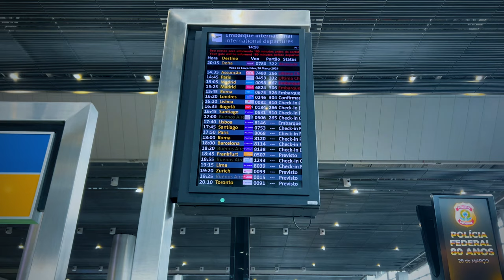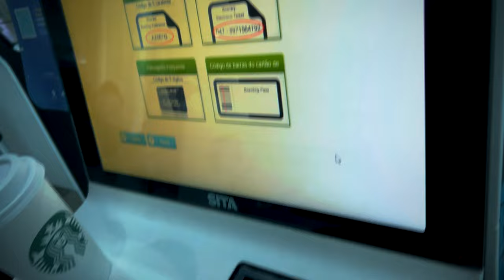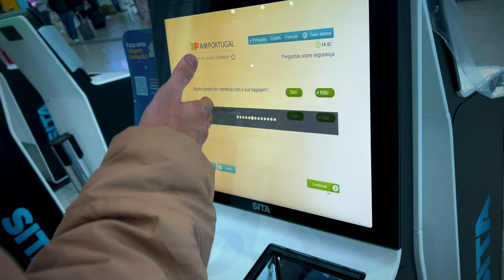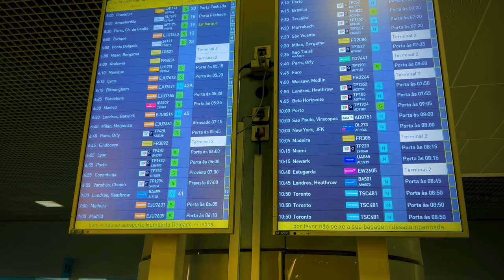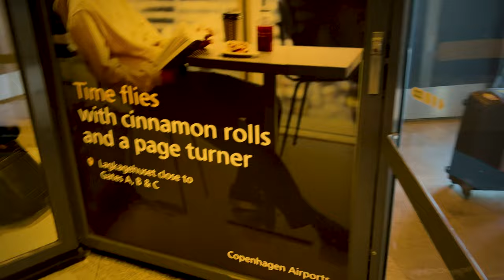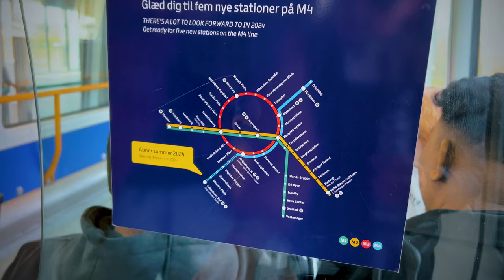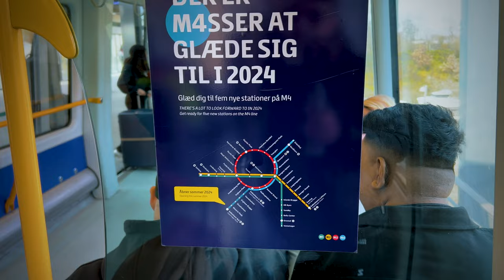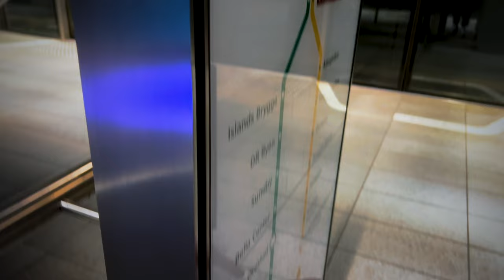Fui para o MAJOR de CS2 na DINAMARCA - PGL Copenhagen 2024 - VLOG #03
📽 Live na roxinha: wastzera

Equipe:
🎬 Edição e Thumbs: @_cristyandesigner